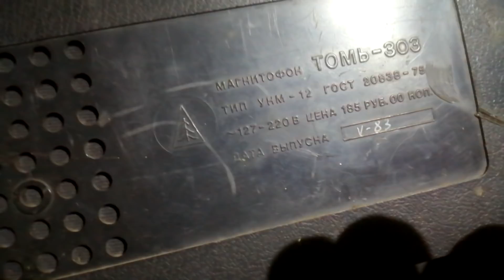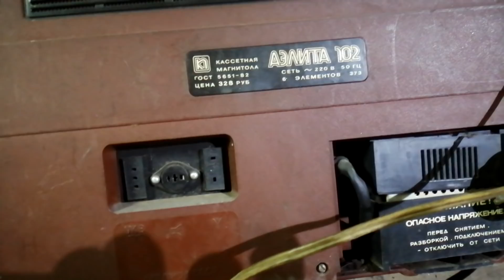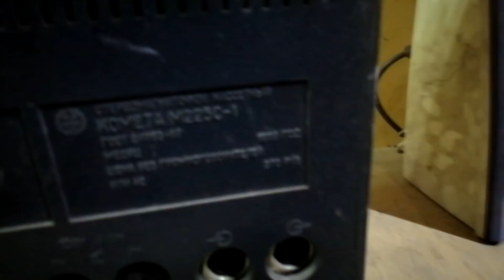Ищу ценные радиодетали в советских магнитофонах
Посмотрев видео можно узнать какие радиодетали есть в советских магнитофонах